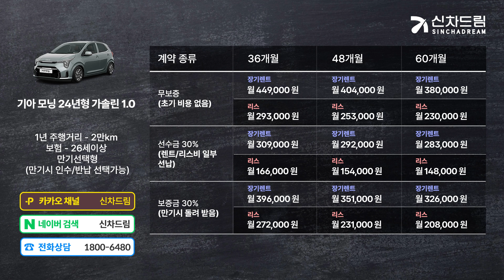기아 신차 모닝 장기렌트, 리스 월 이용료